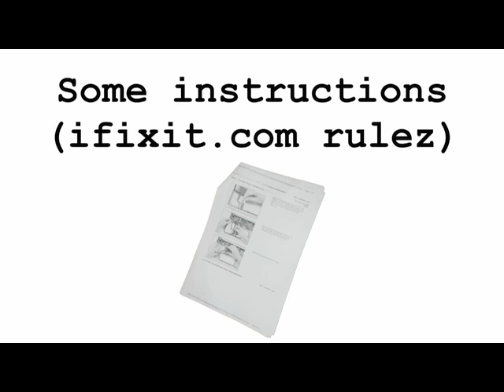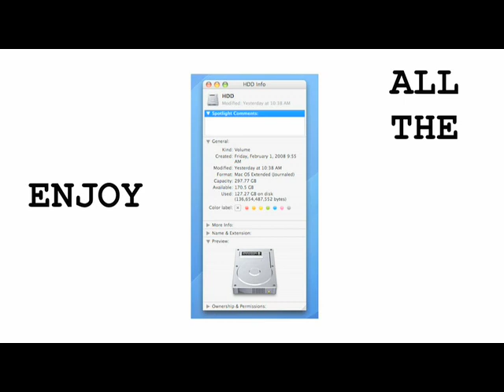Macbook PRO HDD switch (time lapse)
Macbook Pro HDD switch in HD ;-)
It took me app. 40min to rip open my precious macbook pro and give it new HDD. It was neither hard nor easy - something in between ;-). Now i enjoy 320gb of storage. YEAH ! to view HD 720p version go